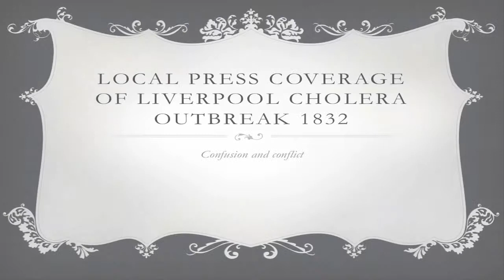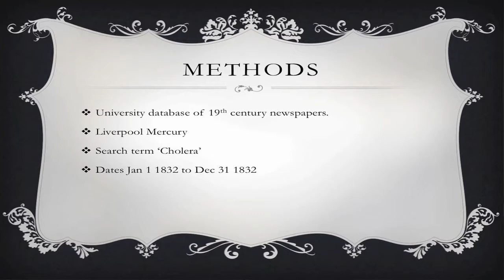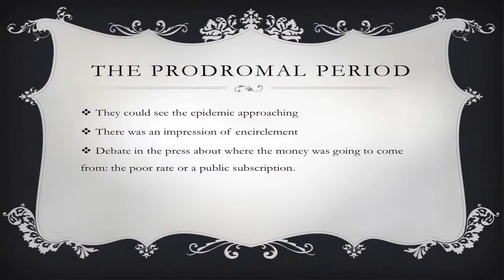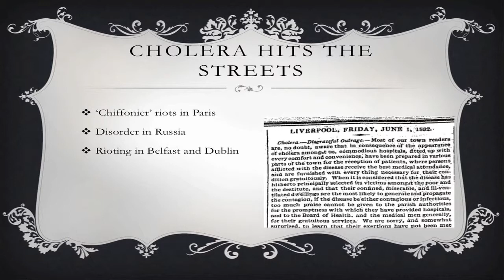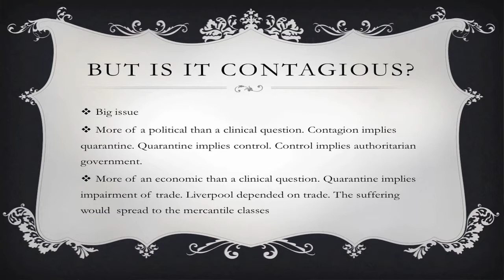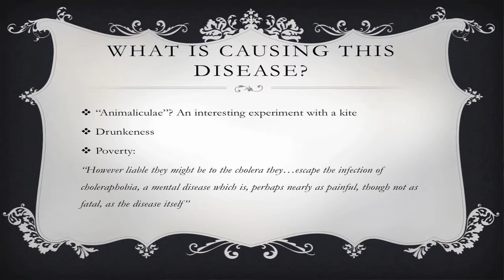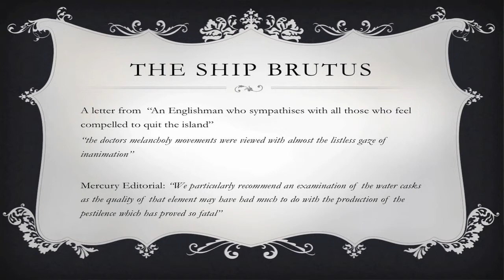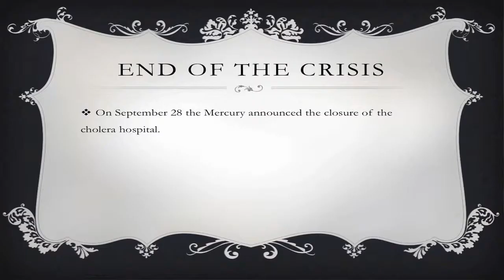Chris Jones - History of Cholera in Liverpool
Local Press Coverage of Liverpool Cholera Outbreak in 1832